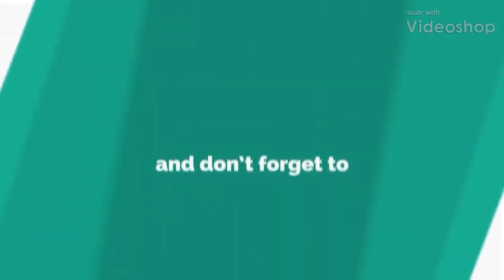New knitting design/pattern #190 for cardigan, sweater, jacket, frock ||in hindi